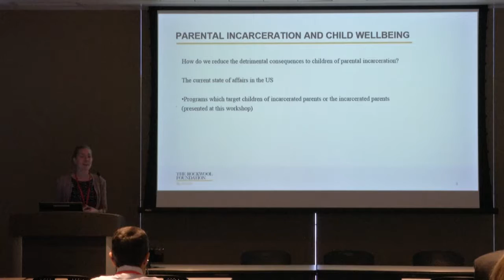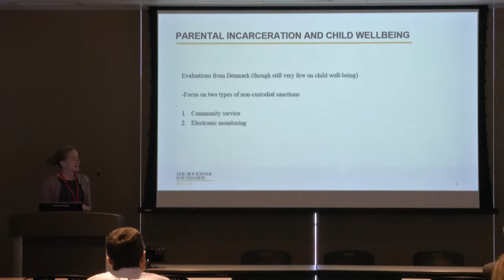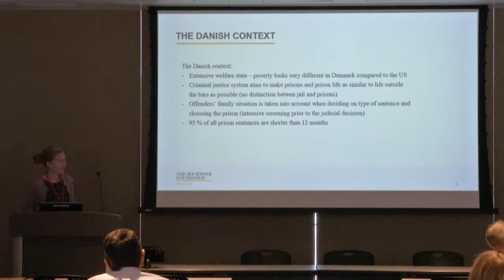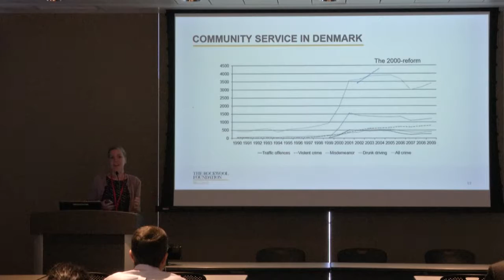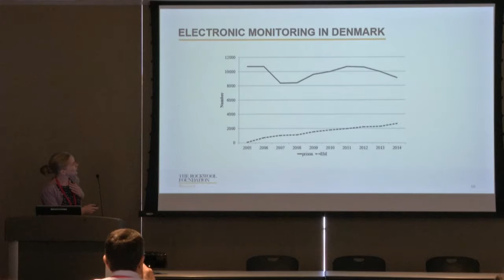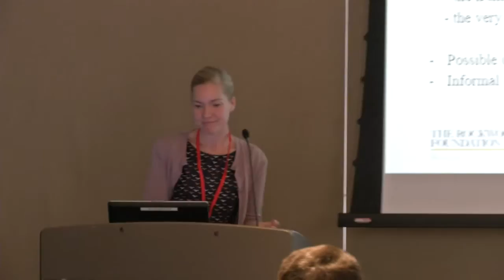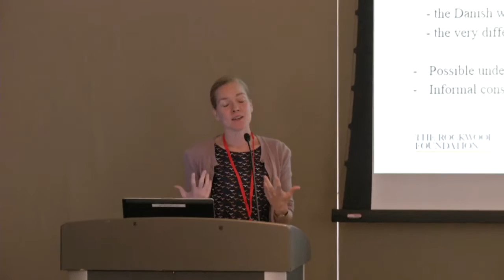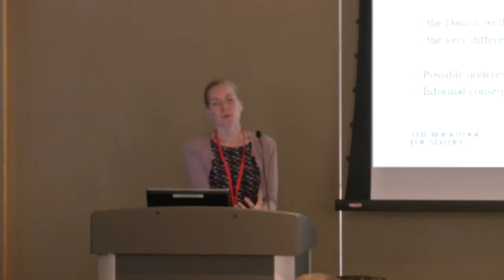Signe Hald Andersen: "How Alternatives to Incarceration Could Affect Child Wellbeing"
The Fifth Biennial Urie Bronfenbrenner Conference
"Minimizing the Collateral Damage: Interventions to Diminish the Consequences of Mass Incarceration for Children"
Cornell University

"How Alternatives to Incarceration Could Affect Child Wellbeing"
Chris Wildeman, Lars H. Andersen, Signe Hald Andersen, and Maria Fitzpatrick
from the section Broader Interventions for Criminal Justice Involved Parents and Families